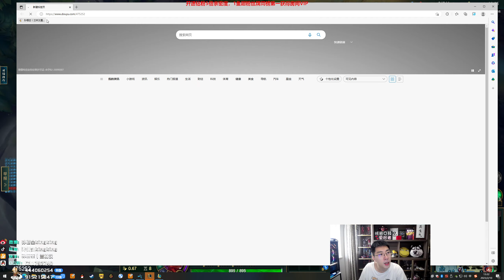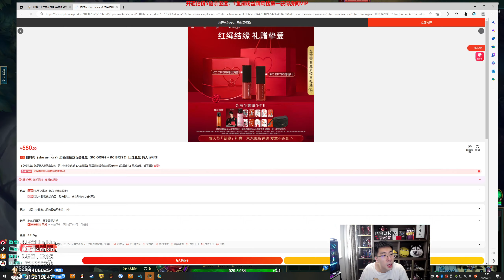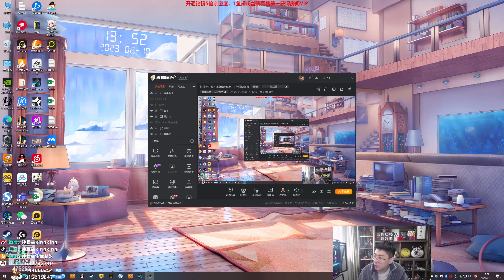【猴哥】蘭林漢悟空：狗頭VS蒙多 國服 可以有脾氣 不代表囂張（20230212P1)